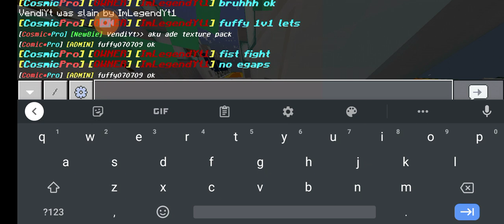I got bully by my own friend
btw I became admin